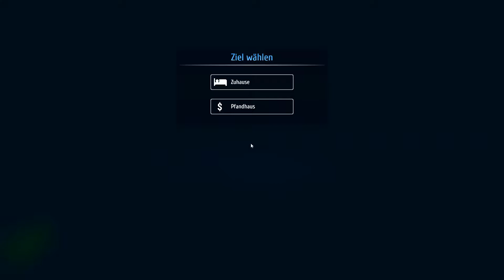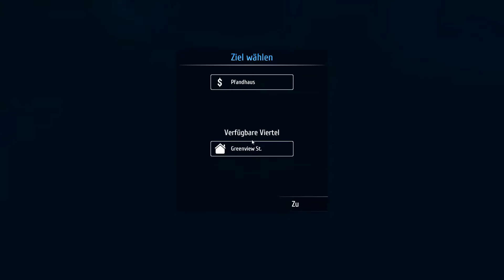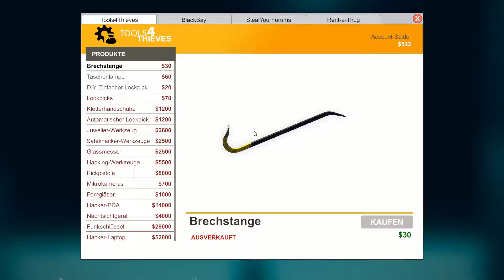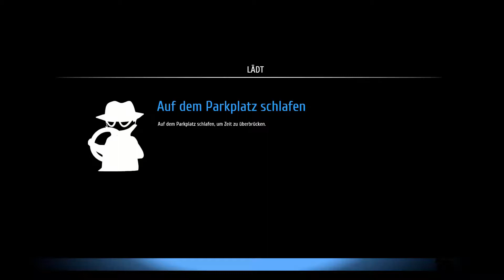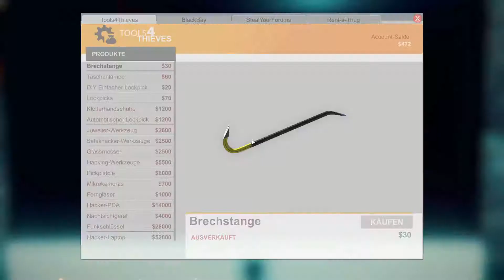THIEF SIMULATOR - 03 - Bettgeschichten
Einmal im Leben verwerfliche, düstere und verbotene Dinge tun?
Und das völlig legal?

Geht! Mit dem Thief Simulator.

Wir gehen gemeinsam auf Raubzug.